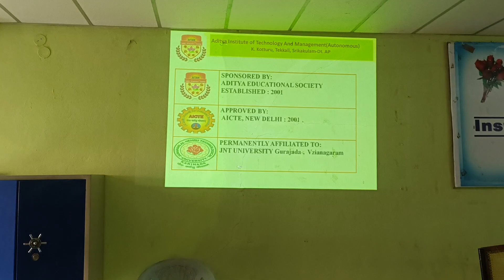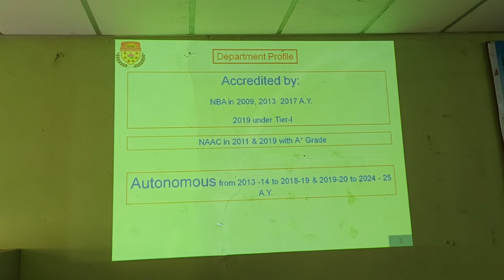Induction programme 2023@aitam